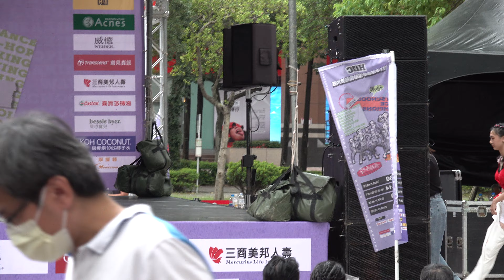111年8月13日HDC全國中等學校熱舞街舞大賽國中組高中組北區預賽遠百信義A13「台網TNTV中網CTTV華網TVTV中華網TVCS陸視MLTV陸網TVTS民網TVPS」 28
111年8月13日HDC全國中等學校熱舞街舞大賽國中組高中組北區預賽遠百信義A13-

HDC全國中等學校熱舞大賽國中組晉級隊伍：【111HDC北區預賽】111HDC北區預賽day1結束了！ 恭喜以下各組的晉級隊伍。 沒有晉級的同學們也別難過！ 之後還有很多舞台和機會！ 繼續努力喔：
國中組晉級隊伍：
HRC BEAST SISTERS
動動手動動腳
KIDZFLASH Junior
B＆C
姐姐
Judy's Girls
Hottie Girl
高中女生組晉級隊伍：
MINI DSDJ
HRC BEAST LADY Q
Sguabo
中壢育達熱舞隊
中山現音
康貝特
北一街舞貳拾屆
北一鎖 舞第十三
屆景美舞瘋30屆
         晉級同學們也要謹記評審老師們給的建議